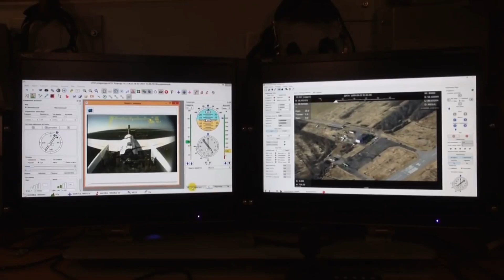KORSAR DRONE INTAI TEMPUR YANG SEKILAS MIRIP DENGAN BAYRAKTAR TB2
Dilihat dari penampakannya, secara kasat mata memang penampilan drone Bayraktar TB2 buatan Turkiye ini hampir serupa dengan drone Korsar buatan Rusia.

Mengenai riwayatnya, Korsar (Corsair) dirancang oleh perusahaan litbang & produksi JSC Luch (bagian dari JSC Vega Radio Engineering Corp).